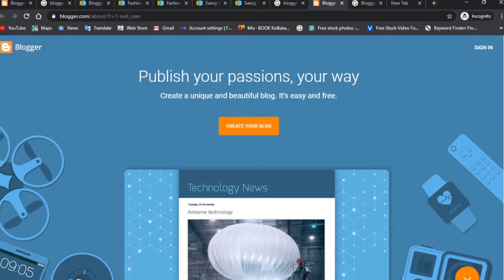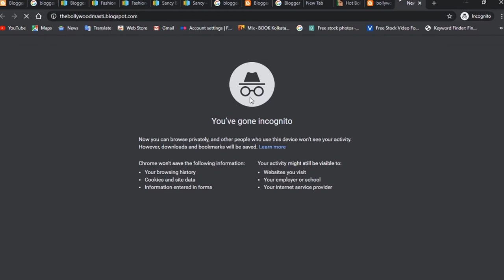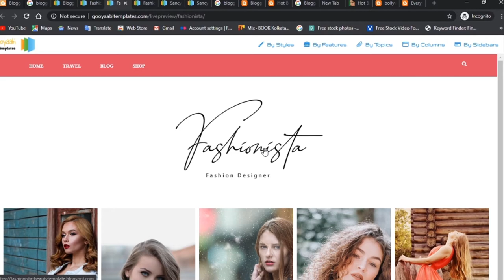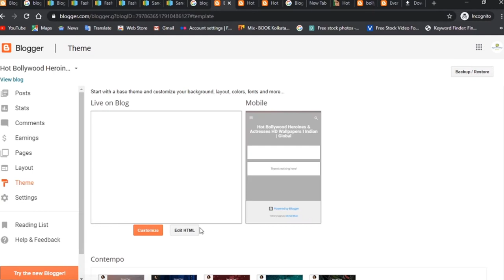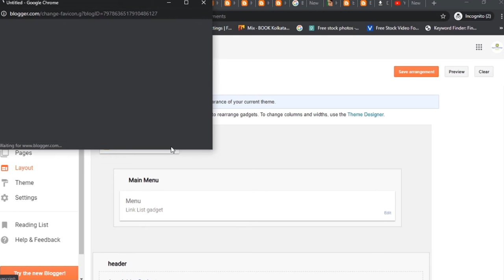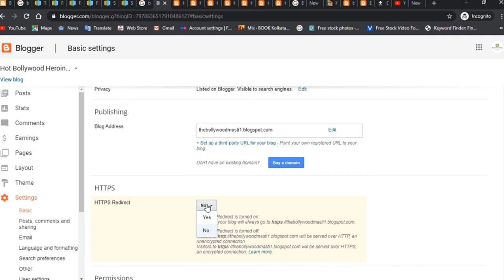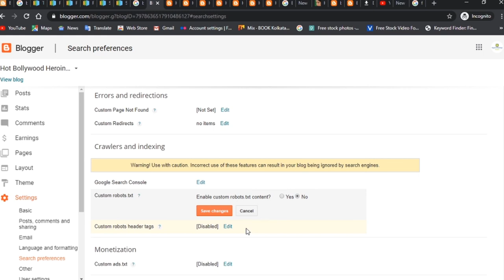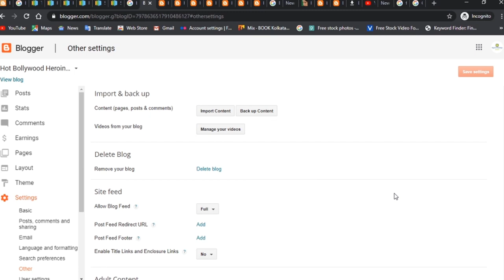DIGITAL KNOWLEDGE | How to Make Free website on blogger for earning Money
DIGITAL KNOWLEDGE
how to make a free website on blogger for earning money

How To Make Poper URL & Titel :